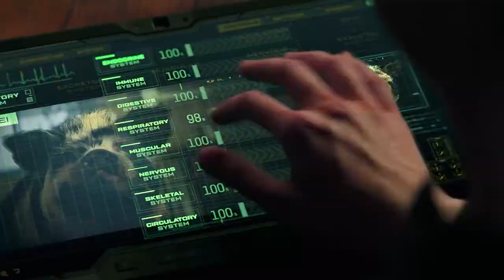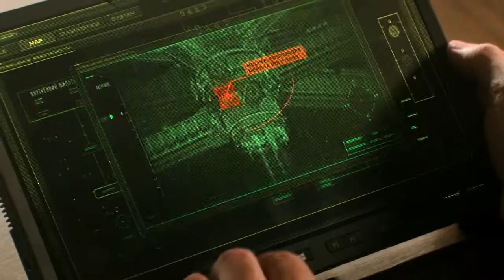Natasha Must Deal With Her History as a Spy & The Broken Relationships | Black widow Marvel Studios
Natasha Romanoff, aka Black Widow, confronts the darker parts of her ledger when a dangerous conspiracy with ties to her past arises. Pursued by a force that will stop at nothing to bring her down, Natasha must deal with her history as a spy, and the broken relationships left in her wake long before she became an Avenger.

Initial release: 24 April 2020 (Chile)
Director: Cate Shortland
Story by: Jac Schaeffer; Ned Benson

Black Widow premiered on June 29, 2021, at various events around the world, and was released in the United States on July 9 simultaneously in theaters and through Disney+ with Premier Access. In July 2021, Johansson filed a lawsuit against Disney in the Los Angeles County Superior Court over the simultaneous release. Black Widow is the first film in Phase Four of the MCU, and was delayed three times from an original May 2020 release date due to the COVID-19 pandemic. The film broke several pandemic box office records upon release, and has grossed over $344 million worldwide, becoming the fifth-highest-grossing film of 2021; it also made $60 million in Disney+ global revenue in its opening weekend. The film received generally positive reviews from critics, with praise for the performances, particularly of Johansson and Pugh's, and the action sequences.